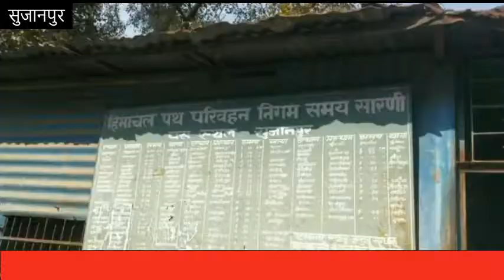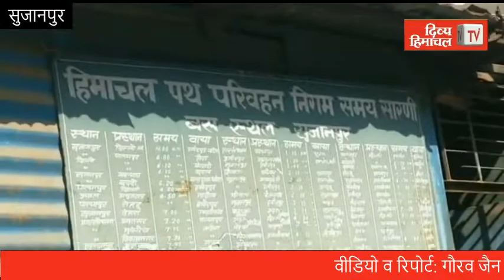सुजानपुर में इस बदहाली का जिम्मेदार आखिर कौन?